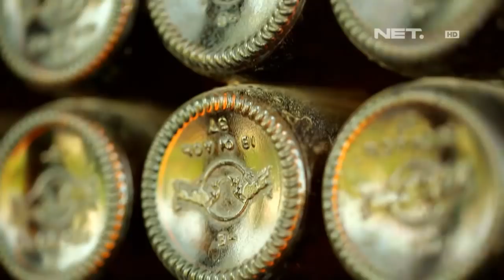NET5 - Rumah dari botol bekas ala Ridwan kamil